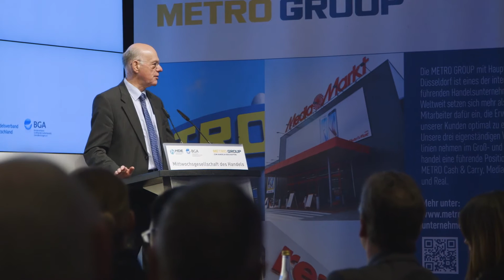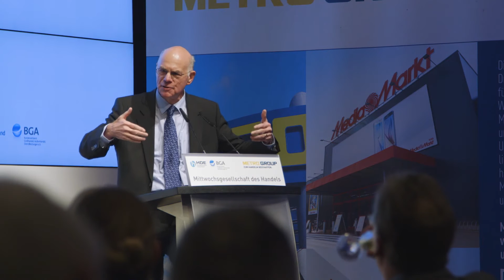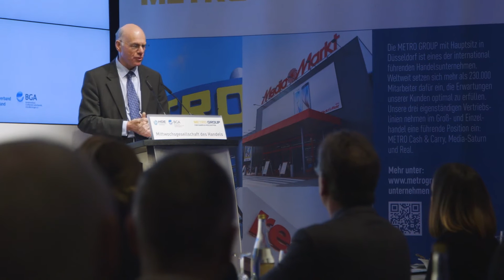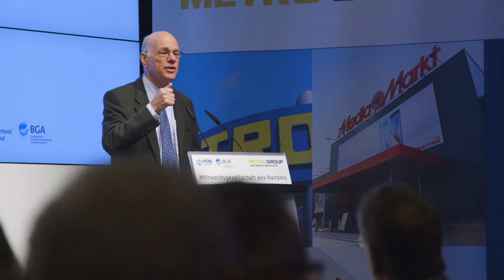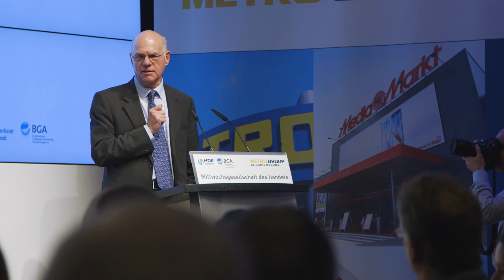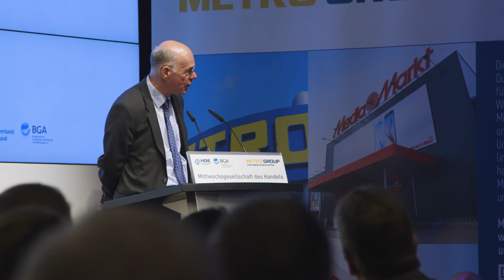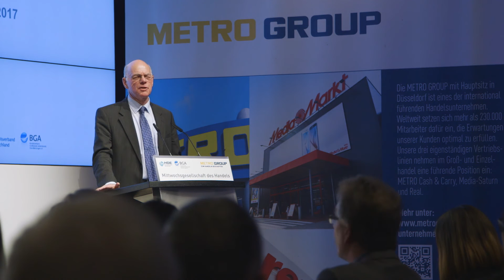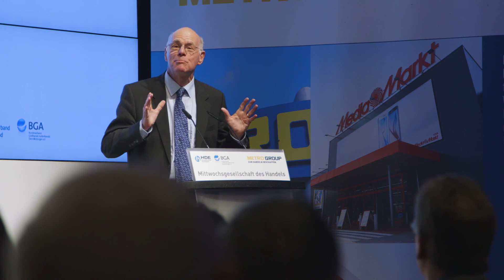Die Rede - Prof. Dr. Norbert Lammert @ Berliner Mittwochsgesellschaft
Bundestagspräsident Prof. Dr. Nobert Lammert war zu Gast bei der 29. Berliner Mittwochsgesellschaft des Handels, veranstaltet von der METRO GROUP in Kooperation mit dem Handelsverband Deutschland (HDE) und dem Bundesverband Großhandel, Außenhandel, Dienstleistungen (BGA). Fast 200 Gäste hörten Lammerts Ausführungen zur Frage "Wer vertritt das Volk? Herausforderungen für die repräsentative Demokratie" und diskutierten mit ihm.